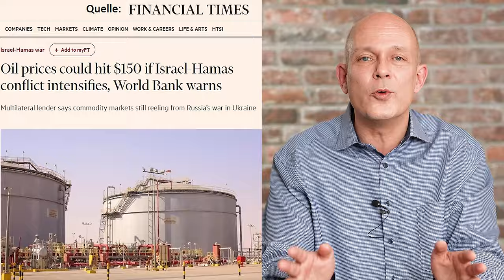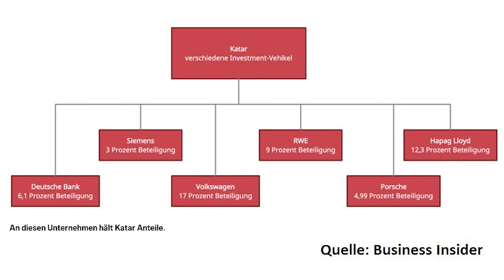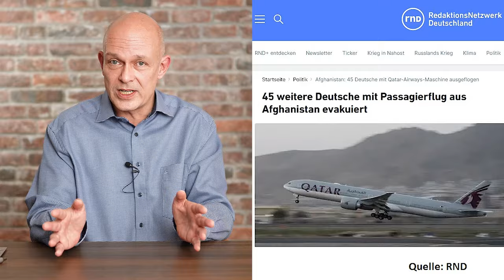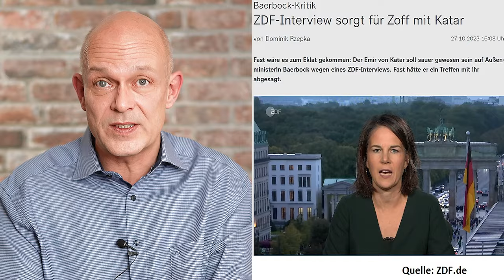Katar und Deutschland - Der schreckliche Partner?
Katar steht massiv in der Kritik. Das Land ist allerdings Großaktionär bei einigen Dax-Konzernen wie Volkswagen, RWE, Siemens und der Deutschen Bank, und es ist außerdem für die Zukunft als wichtiger Flüssiggas-Lieferant für Deutschland vorgesehen. Ist eine solche enge Verflechtung mit dem Emirat für Deutschland überhaupt wünschenswert und vertretbar? Oder wird das Land in den Medien zum Teil auch verzerrt dargestellt? Ein Beitrag von Gerhard Heinrich.

0:00 Intro
0:54 Politische Korrektheit
2:16 Katar und der Krieg
5:50 Gas aus Katar
7:06 Der Dax-Großaktionär
9:23 Katars außenpolitische Strategie
13:36 Streitfragen